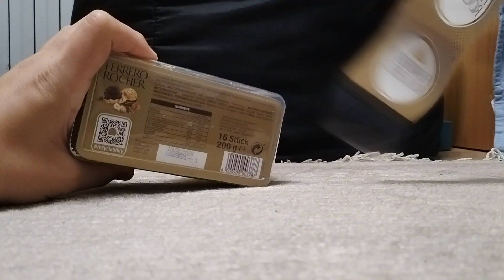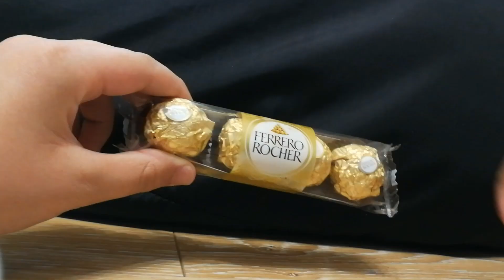Fererro Rocher 16 & 4 pack Satisfying Unboxing ASMR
Today, I'm unboxing Ferrero rocher 16 and 4 packs. Hope you enjoy this satisfying video!